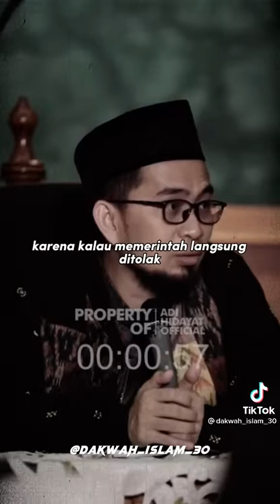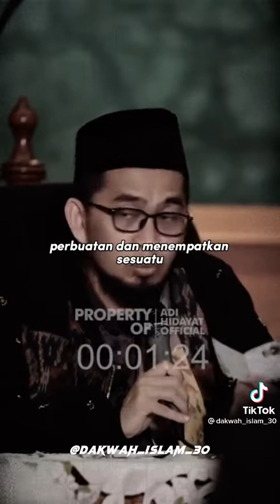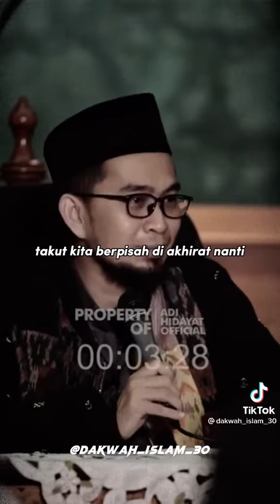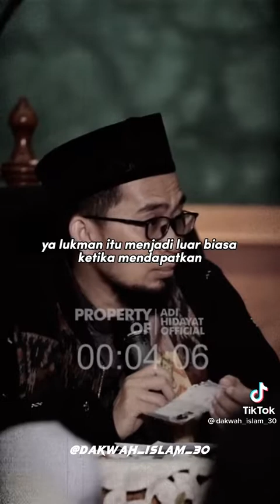KAJIAN ISLAMI - CARA MENASEHATÌ ORANG TUA TANPA MENYINGGUNG PERASAANNYA